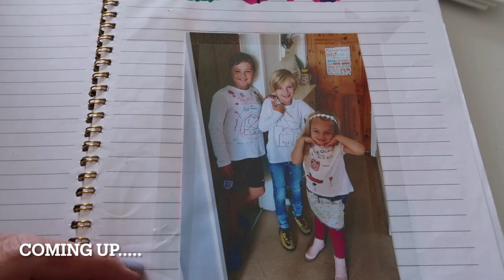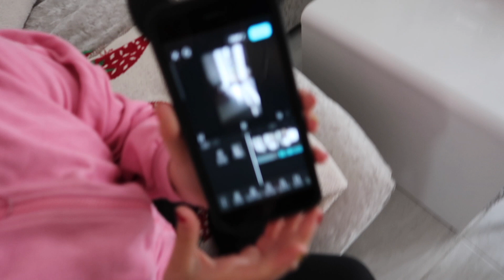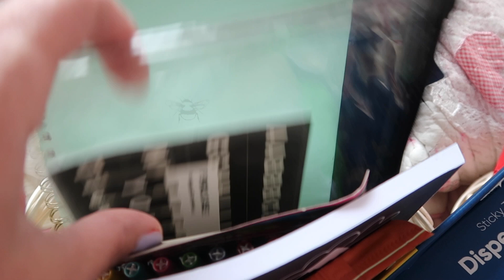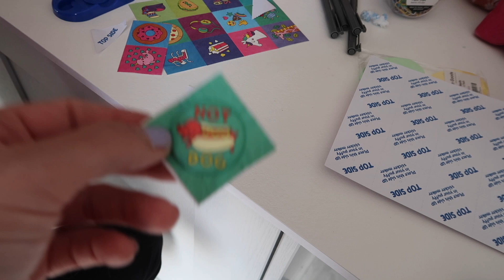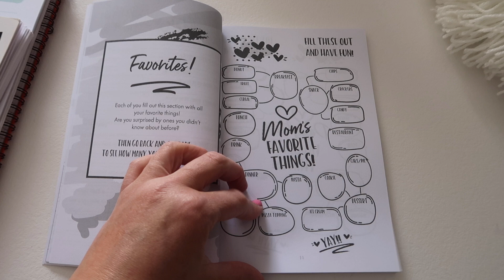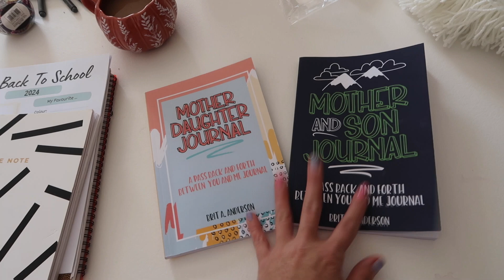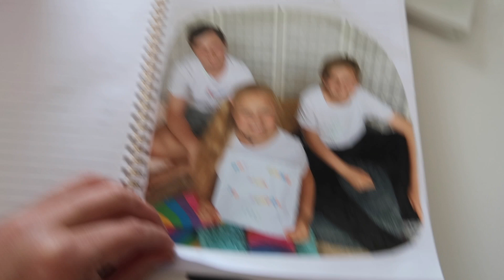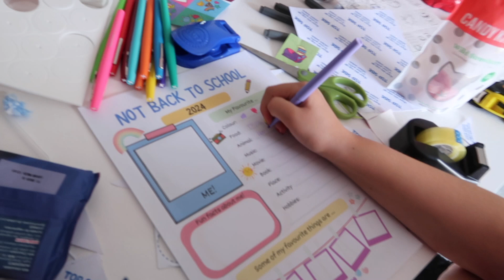Not going back to school 2024, traditions, squishy stickers and more hobby horse crafts.Family vlog.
Join us as we share some of our not going back to school family traditions.

Millie also shows you how to make a bridle for a hobby horse.

There is lots of fun with a new squishy machine maker too!

Family vlog Thursday 29th August,

Not back to school worksheets.
Etsy Home Ed resources

Squishy sticker maker on amazon -

Mum and Daughter journal -

Mum and son journal-

Heart sticky notes -

Reach us by post:  Home education Journey
                                 VO20 at Dennis House
                                 4 Hawley Road
                                 Hinckley
                                 Leicestershire
                                  LE10 0PR

Etsy Felitmal shop -

Vinted:
Username - homeeducationjourney